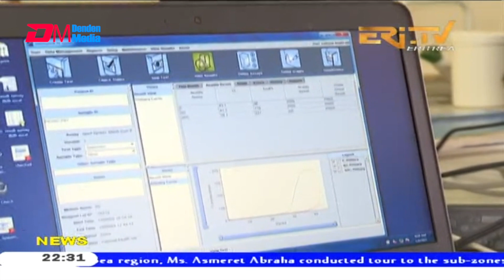News in English for April 23, 2021 - ERi-TV, Eritrea